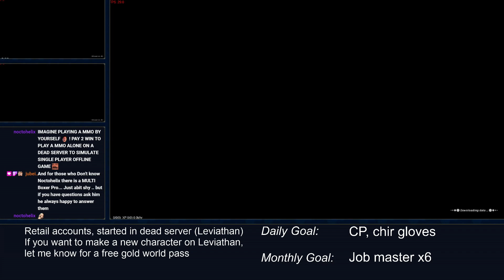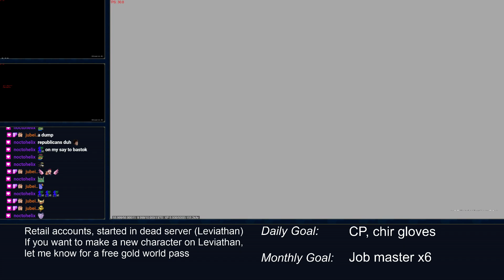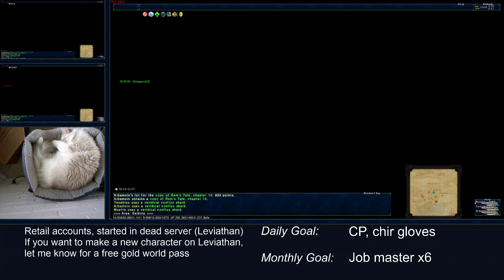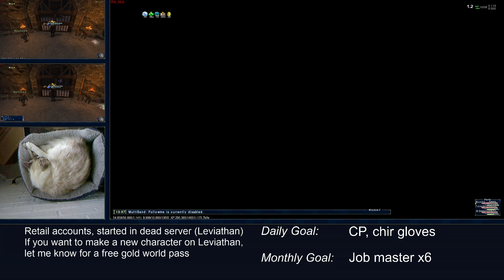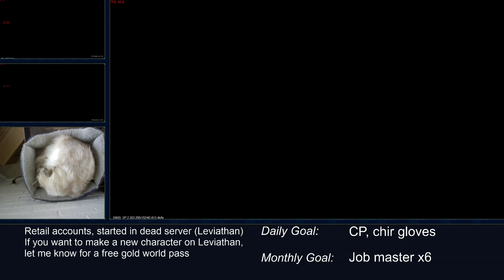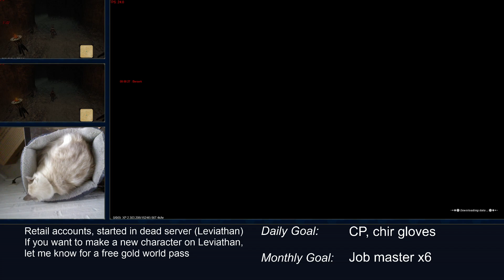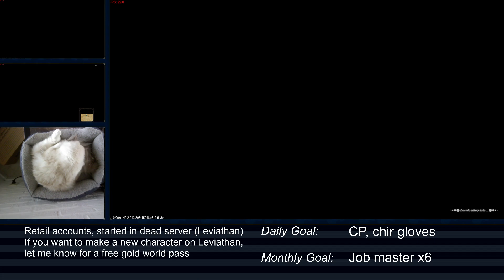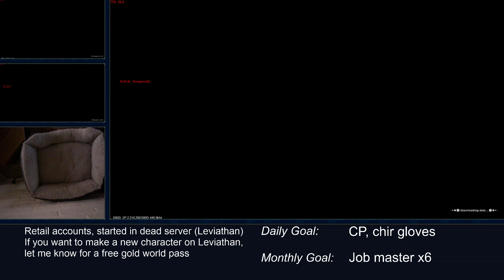Break of dawn - FFXI (Leviathan) #116 Full Stream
Oh yes, it's all coming together.